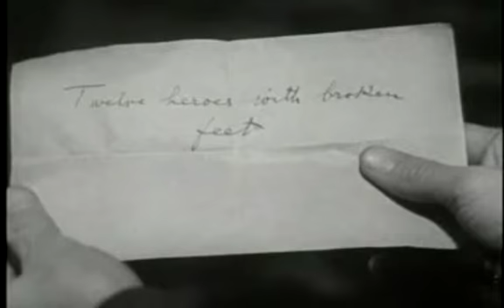Edits: Dialogue #12 (actress-Natalie Schafer #1)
Edit: Dialogue #12 (actress-Natalie Schafer #1)
 (part 1 of the music arc trilogy) :)

Actress: Natalie Schafer
Altenate names :Nathalie Schafer
Character :  Elaine Chelton

Running time:   9min 56 sec

Percent of performers dialogue in the film : 99 % (appx.)

Character type (in program) : (hidden antagonist character)
(guest character)(coy diva hidden antagonista type)(semi-caricature, in a basic sense)(Rich woman character)(Affected, Social manners type)

Due to the healthy amount of dialogue, one would assume that Sherlock is the focus of the video. He isn't. This was done simply as a plot device to further the story & for humour (instead of just a simple 2 min video of Natalie talking).

Trivia : Natalie Schafer played  "Lovey Howell" (opposite Jim Backus) on the fantastic, world famous comedy series "Gilligan's island."

Special:
1) The video includes altered audio (for humour)
(special effects & dialogue)

Additional Characters:
1) Ronald Howard (as Sherlock Holmes)
2) Howard Marion-Crawford (as Dr. John Watson)
3) Archie Duncan (as Inspector Lestrade)
4)Eugene Deckers (as Serge Smernoff)
5)Martine Alexis (as Olga Yaclanoff) (not seen in this edit)

Original film pacing: Semi Comedic , Mystery
New Pacing: Up tempo, Comedic mystery
(new pacing-similar to comedic mystery shows like "Remington Steele" or mystery shows like "Hart to Hart")

(note: Original footage from public domain source)

* (Update 7/07/12)*
"Humor. Absolutely no offense intended."